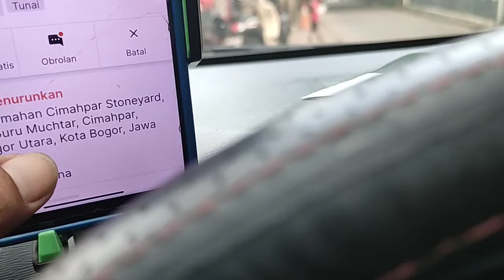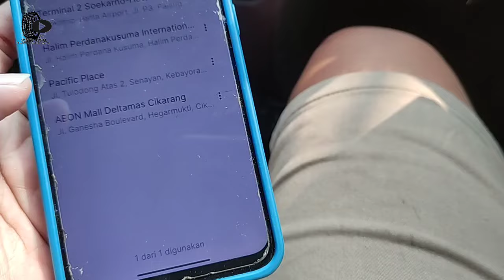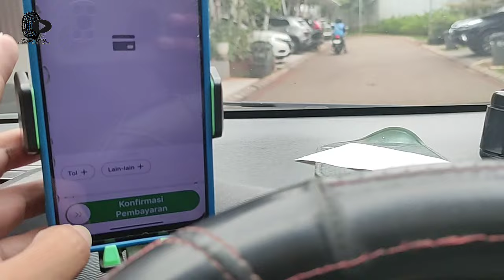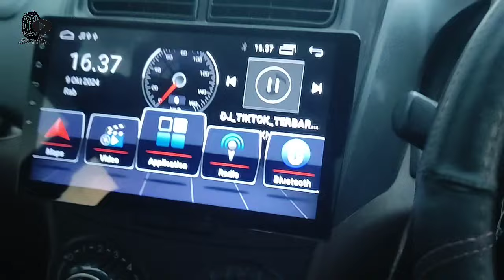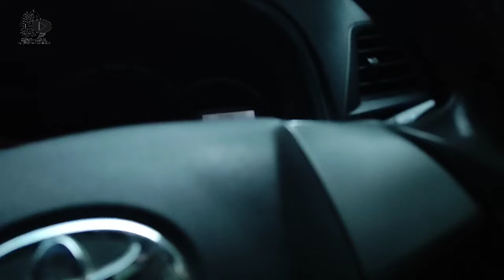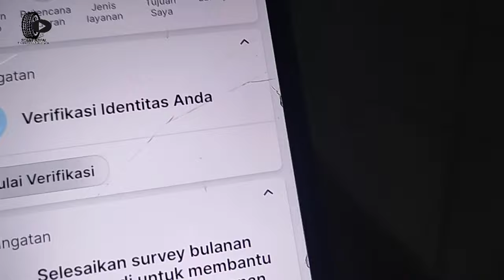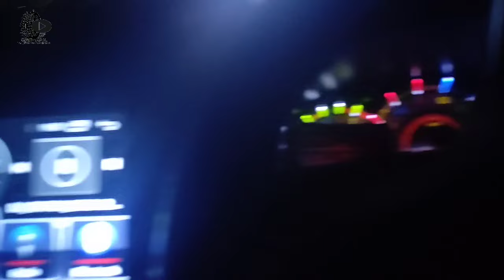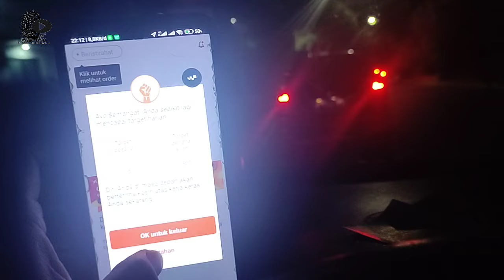BELUM TENGAH BULAN UDAH BANYAK AJA MATAS KERASNYA SOB || MOBIL SUDAH 14TH MASIH AMAN BUAT TAXOL